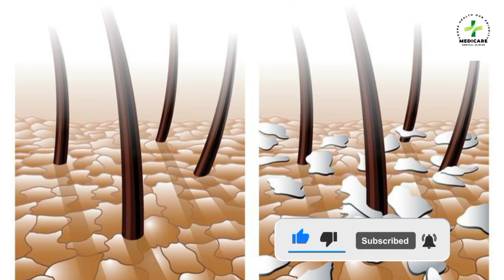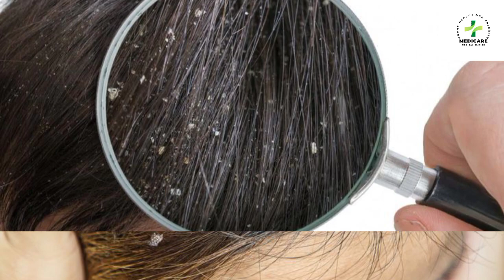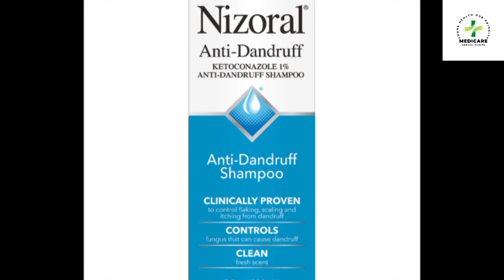What causes dandruff? | How to treat dandruff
Dandurff problam .white flakes head
gray hair at young age,gray hair best treatment,dandruff best treatment,nutrition,naturopathy,natural cures,natural health,natural remedies,hair fall solution,holistic nutrition,watermelon benefits,dandruff best shampoo,naturopathic medicine,benefits of watermelon,trendy natural remedies,best shampoo for dandruff,gray hair problem solution,kondyasathi gharguti upay,gray hair to black naturally